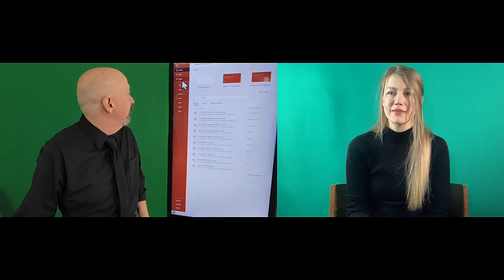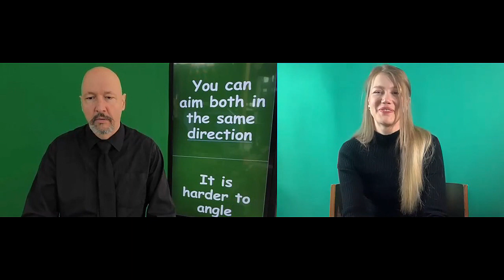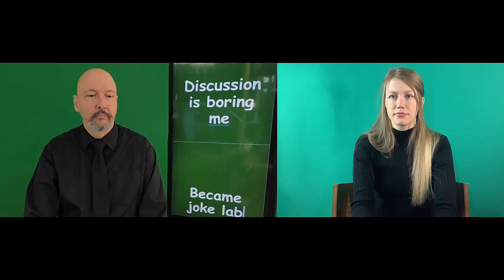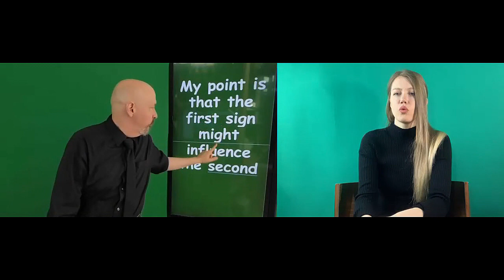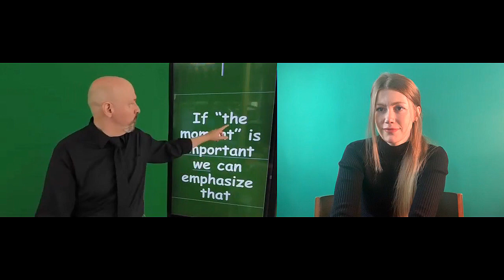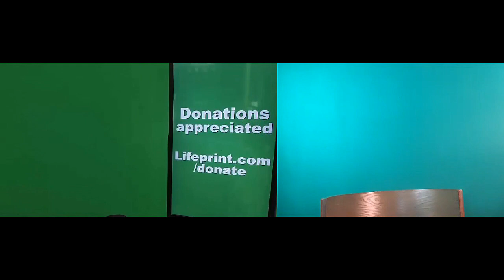050 ASL American Sign Language Vocabulary Expansion Series, Dr. Bill Vicars with Cäsar Jacobson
Vocabulary Expansion Series Lesson 50.

Want to order a USB drive with four semesters worth of ASL video instruction? (ASL 1, ASL 2, ASL 3, and ASL 4)  for $79.95?

Take care and love to you all.
- Dr. Bill

ASL American Sign Language Vocabulary Expansion Series (50)
Dr. Bill Vicars with Cäsar Jacobson
Intended audience: Students who have who have completed Level 2 or higher of the ASL University curriculum.

Vocabulary and topics covered in this video:
Multiple meaning word: run
legs moving fast
run against
COMPETE, RACE, sports
run away, ESCAPE, elope, flee
run back and forth, COMMUTE
run after,  CHASE
The babysitter ran after the child.
The delivery run takes about 4 hours.
The cat ran out the door.
The two sisters ran against each other in the pageant.
The analyst kept running back and forth to the bathroom.
run out of, ALL-GONE, used up
run = control, MANAGE
run = continue, persist, keep going
run the figures = CALCULATE, ACCOUNTING, MULTIPLY
figure out
The meeting ran on and on.
Yesterday, we ran out of soap.
The auditor ran the figures twice.
My father runs a computer repair store.
I’ve run out of patience.
runs in the, PASS-down GENERATION
run four legs, RUNNING-animal
run into, BUMP-into
run a comb, COMB-hair
The horse ran through the woods.
I ran into an old student of mine yesterday
She carefully ran a comb through the tangled hair.
The blue eye gene runs in the family.
The goat ran up to the fence.
run errands, to-dos, run a line
DRAW or WRITE-a-line
run a machine, OPERATE-machine
running
ran down
RUN-legs moving + context
The engine runs smoothly
The teacher ran a line down the board.
She was constantly on the run all day.
The man ran down the street to catch the bus.
The scientist ran a series of tests.
run through PIERCE
run up, INCREASE
RUNS-diarrhea
run = path, road street way
My brother ran a splinter into his toe.
The contestants walked down the runway.
Eating too many berries gave my daughter the runs.
The hospital bill ran up into the thousands
The ski run was very steep.
run into or bleed into = MERGE or MIX
run = tear, RIP-tear
The different colored paints run into each other.
My kids love to run around in the back fields.
Pulling a snag in the sweater caused a run.
My boss did not know how to run the copy machine.
Every morning, my husband runs 3 miles.
run fingers through hair
eyes ran down / over, LOOK-at  or READ
The thief ran out the store with the bag of money.
The teacher ran over the list of names to see who was missing.
The man was arrested due to a hit and run incident.
The guy had a habit of running his fingers through his hair.
The assistant makes frequent runs to the coffee shop next door.
run down, DETERIORATE, retrogress,declining

runny nose
head cold (sick)
CAR run off road
RUNNING-water
My daughter left the water running all night.
The car ran off the road.
The neighborhood was run-down.
The little boy had a runny nose.
You can see the water running from the radiator hose.

The show in Las Vegas ran for two years.
The girl ran as fast as she could to win the race.
The business ran for another two years before it was shut down.
The cat ran up the tree.
The hitchhiker ran out of money half-way across the country.
run down, CRITICIZE, berate, correct, critical of
LEAVE
TAKE-off (LEAVE)
take off ESCAPE
My mother ran off to go shopping
My co-worker tends to gossip and run everybody down.
The financial analyst ran the numbers and turned in the report.
The building violations ran up and the place was closed down.
The dog ran out the gate the moment it was opened.